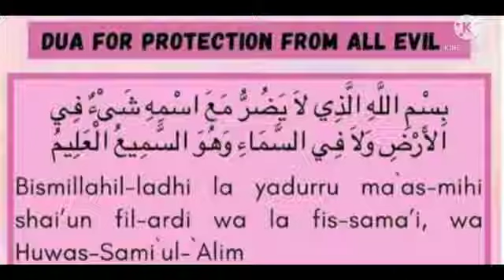Dua Protection From Sudden Death Accident Protection from All Evil Morning 3 Evening 3 Times !!!!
Dua
Protection From Sudden Death ,Accident